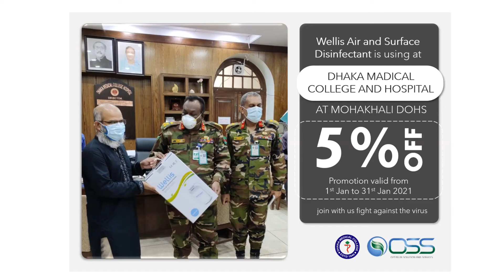Wellis Air and Surface Disinfectant is using at Dhaka Medical College and Hospital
Wellis Air and Surface Disinfectant is using at Dhaka Medical College and Hospital.  Wellis Air and Surface Disinfectant solution protect your family from :

- Bacteria and Viruses
- Bad smells
- Detrimental Organics
- Disinfectant Consumption
- Mold Toxin Allergic Substances
- Toxic Harmful Gases

➦ Live Support : m.me/WellisBangladesh/

বিস্তারিত জানার জন্য ভিজিট করুন এ অথবা যোগাযোগ করুন ০১৯৫৫৫৬০৩২৯, ০১৯৫৫৫৬০৩০৩ এই মোবাইল নম্বরে। এছাড়াও যেকোন প্রশ্ন উত্তর জানতে সাহায্য নিতে পারেন লাইভ সাপোর্ট m.me/WellisBangladesh এ।